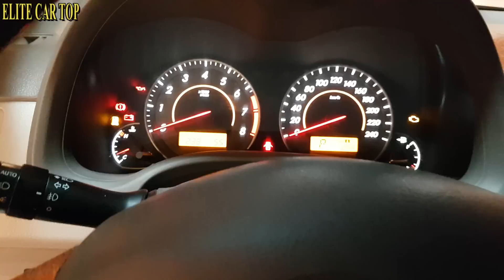Envelopamento interno corolla xei 2009 veja